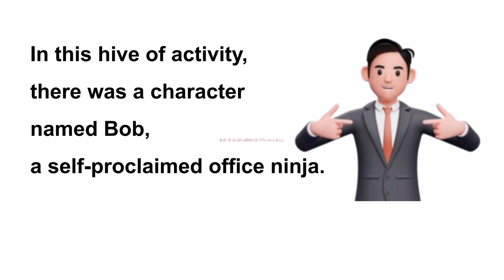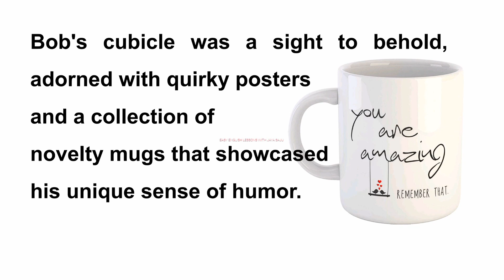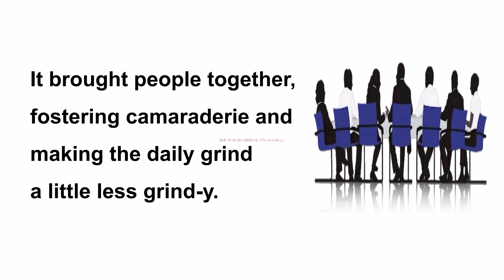Daily English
Daily sentences
Daily vocabulary
Phrases
Speak English Fluently
Intermediate and
Advanced Learners